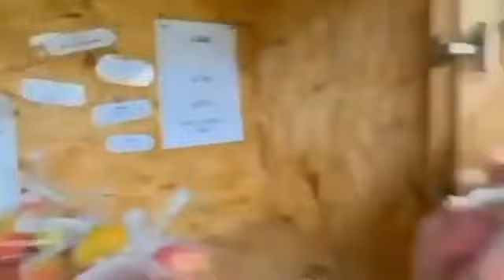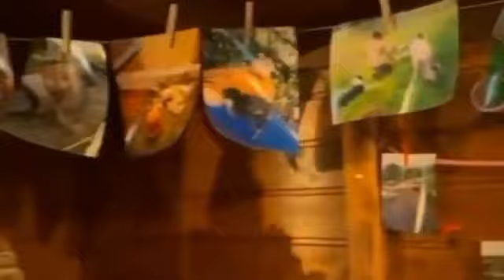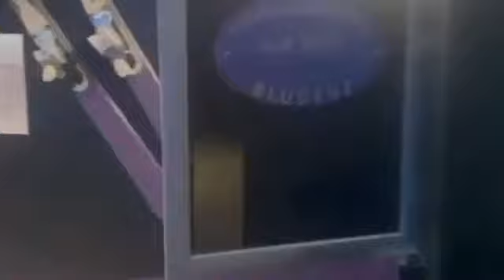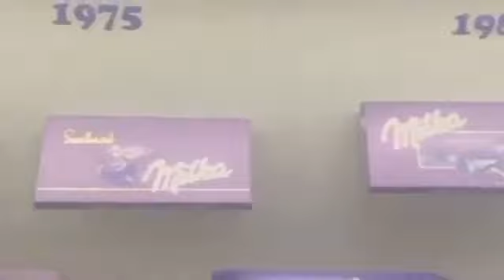HAFTA SONU ZİKİRLERİ